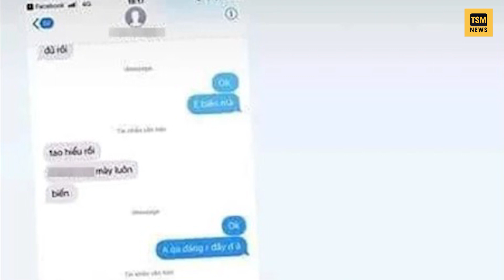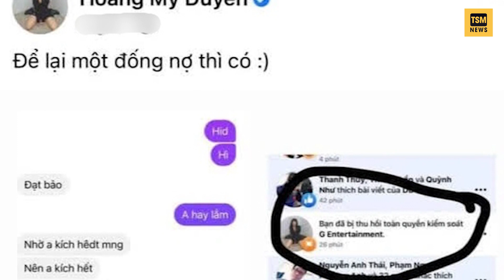Đạt G và Du Uyên Chia Tay, Thề Là GẶP Ở ĐÂU ĐẤM Ở ĐẤY!!!